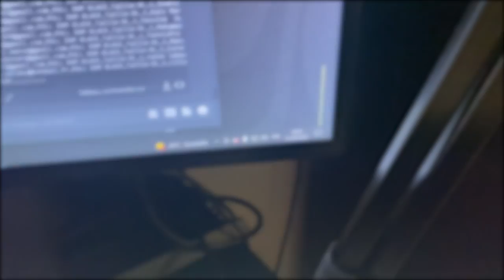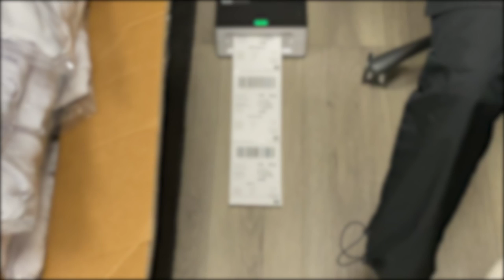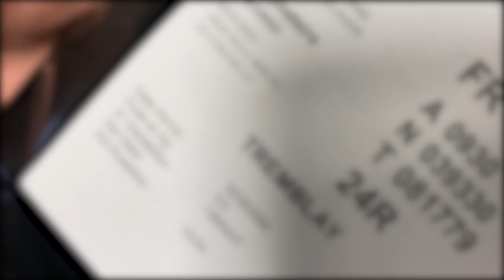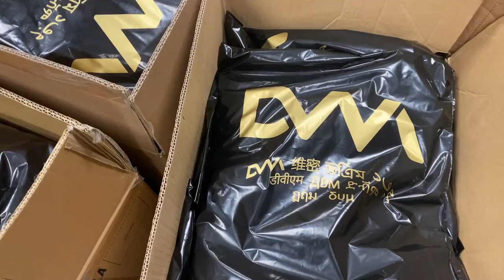UN INCONNU DEBARQUE AU LOCAL ( Vlog DROP DVM) #2